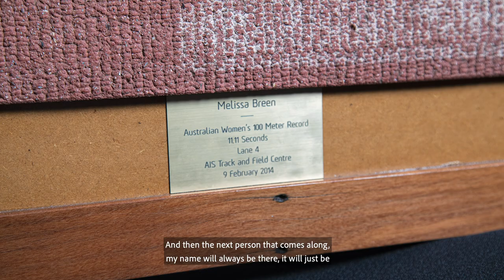Melissa Breen's Track Dreams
A recent $2m upgrade to the AIS Track created the perfect opportunity to capture a moment in history, when Melissa Breen broke the National Australian Women’s 100m sprint record in 2014. AIS maintenance team members kept a lane marker from Breen's run and presented it to her at the new track.